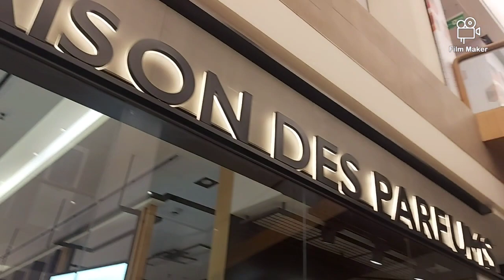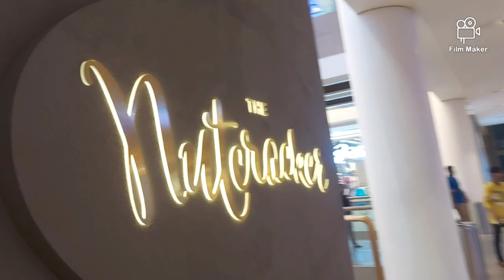Jio World Drive | Fountain of Joy | NMACC | Bandra | Vlog | MostlyArtistic | 2023